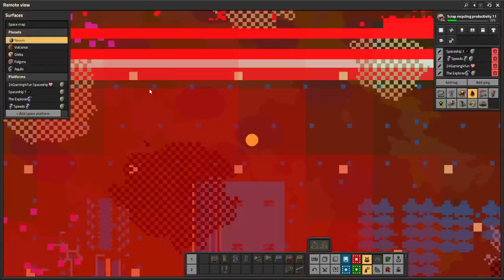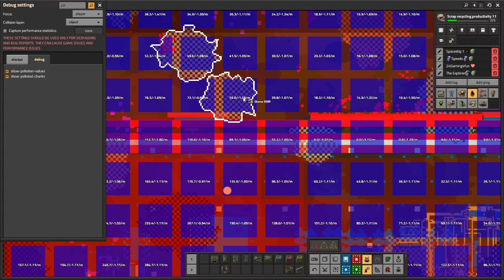Factorio Space Age best defense: A Sustainable Solution from Pollution to Protection! (part 2 guide)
In this follow-up tutorial, we dive deeper into the art of Factorio zoo wall, building upon the foundational knowledge from Part 1. We'll explore advanced pollution control techniques, including the optimal placement of pollution absorbers and the strategic use of it to stop pollution spread. and also, I will explain how the biter's spawners behaviors work